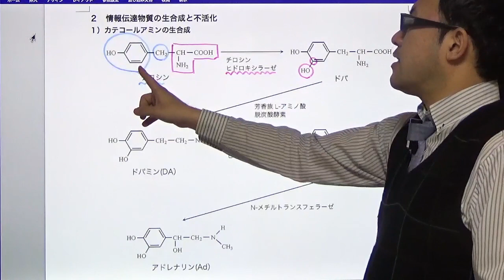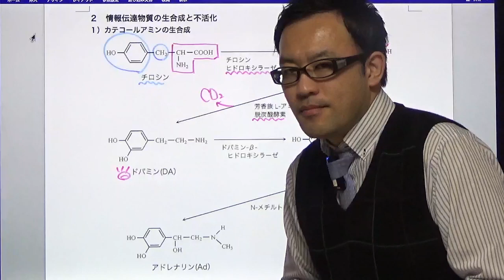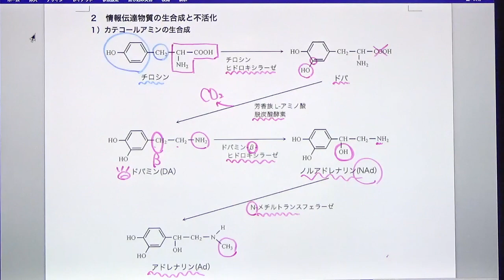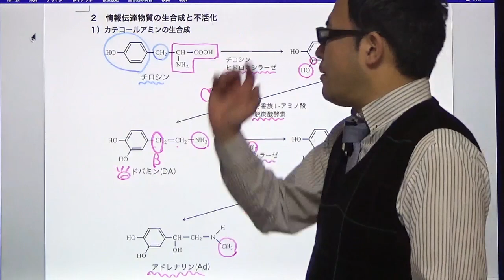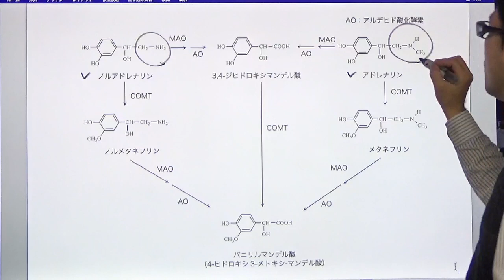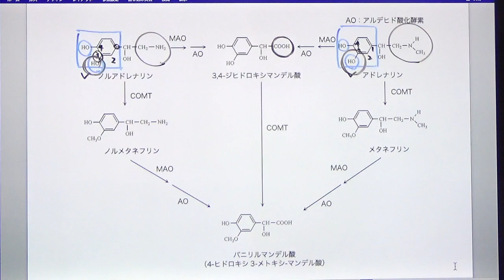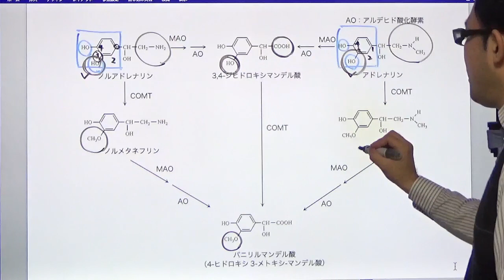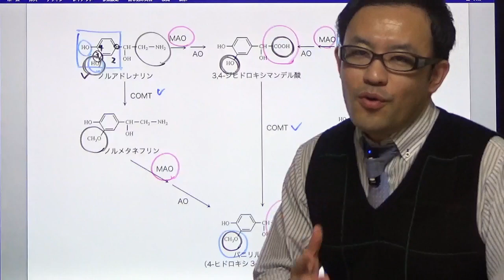交感神経に作用する薬 6（神経伝達物質の生合成と不活化）